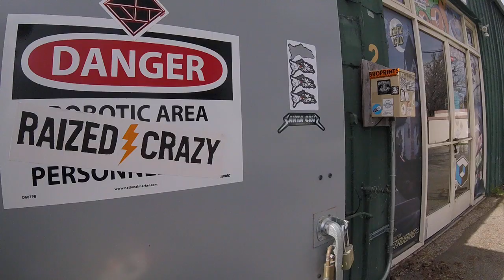02/16/2024 Now Jerry gets to eat his delicious taco.on this Cloudy Friday Pt2